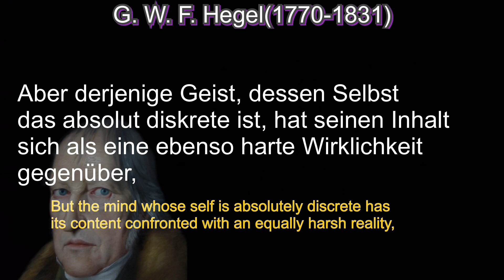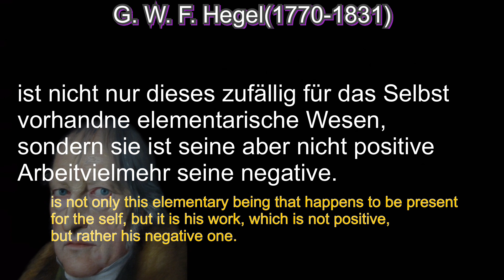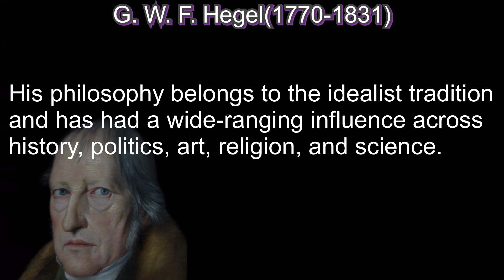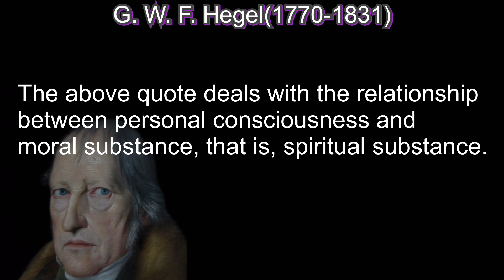Hegel’s philosophy “Phenomenology of Mind”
Hegel’s kind philosophy “Phenomenology of Mind”